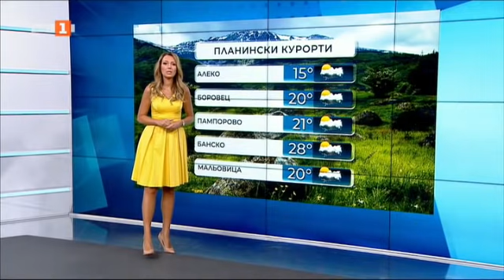По света и у нас - 20.07.2021, 9:00 часа, по БНТ